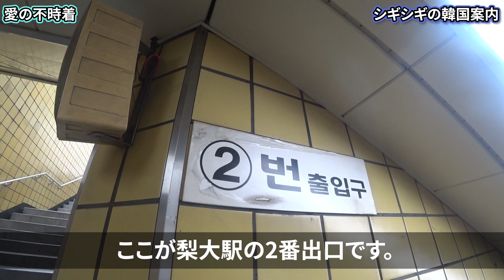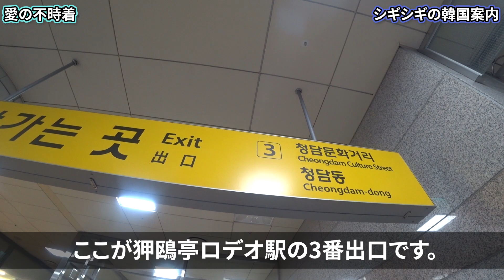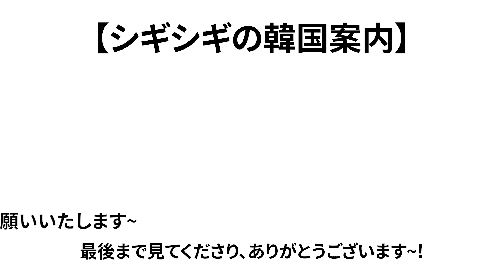【韓国旅行】愛の不時着ロケ地巡り-前編-ソウルでのロケ地9カ所を案内します~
今回は【愛の不時着】のロケ地巡り動画です。
韓国では2019年12月から放送されヒョンビン、ソン・イェジンが男女主人公として出演したドラマです。
【愛の不時着】のロケ地はソウルに9カ所ありましてデジタルメディアシティ駅のほうに1カ所、梨大駅と独立門駅のほうに2カ所、トゥッソム駅と狎鴎亭ロデオ駅のほうに3カ所、清潭駅と千戸駅のほうに2カ所、最後に可楽市場駅のほうに1カ所あります。

各駅の情報

デジタルメディアシティ駅(ティジトルミディオシティヨク - 디지털미디어시티역) - 6号線, 京義中央線, 空港鉄道
梨大駅(イデヨク - 이대역) - 2号線
独立門駅(トンニンムンニョク - 독립문역)  -3号線
トゥッソム駅(トゥクソムニョク - 뚝섬역) - 2号線
狎鴎亭ロデオ駅(アプクジョンノデオヨク - 압구정로데오역) - 盆唐線
清潭駅(チョンダムニョク - 청담역) - 7号線
千戸駅(チョノヨク - 천호역) - 5号線、8号線
可楽市場駅(カラッシジャンヨッ - 가락시장역) - 3号線、8号線

第五中隊とマンボクの5人も訪れたSeri's Choisの本社のビル  75 Maebongsan-ro
第五中隊の4人が見てたチキン屋さん  37-32 Daehyeon-dong
セリが行ったサンドイッチ屋  155 Songwol-gil
ジョンヒョクが走った所  110  Wangsimni-ro, Seongsu-dong 1(il)-ga
セリのブランドセリスチョイスのショップ  410 Apgujeong-ro, Cheongdam-dong
セリがパパラッチに写真を撮られた所  21 Seolleung-ro 152-gil, Cheongdam-dong
ウンドンがジョンヒョクを待っていた所  57-12 Samseong-dong
ソ・ダンとク・スンジュンが会ったカフェ  140 Gucheonmyeon-ro, Cheonho-dong
チスがバイトしたチキン屋さん  64 Jungdae-ro, Munjeong-dong

皆さんが行きたい所や気になってた所を教えてください～！
コメントに書くのか難しかったら、メールでも構いませんので、
気楽にご連絡ください～！